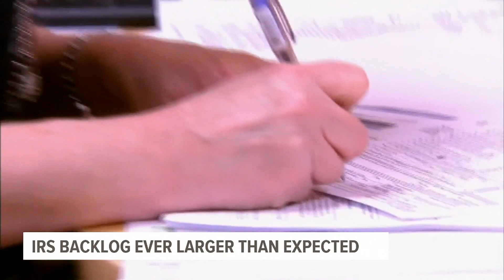IRS backlogged, wedding and avocado prices increase | Consumer Headlines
IRS backlogged up to possibly 10 months, wedding prices go up thousands and avocado prices increase as the government stops certain shipments